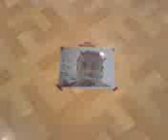黑先生 之 腳踏車怎麼停下來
展覽: 吃太多空氣